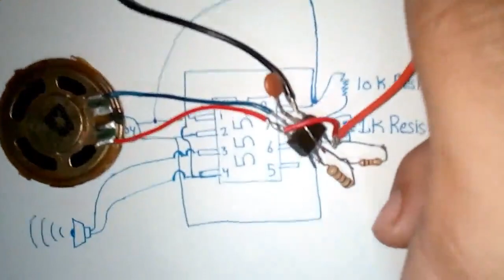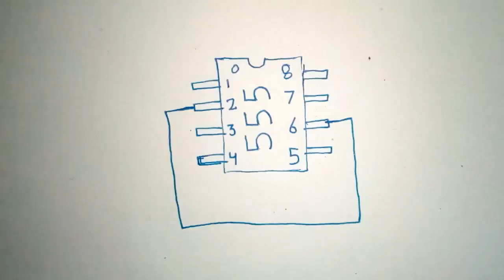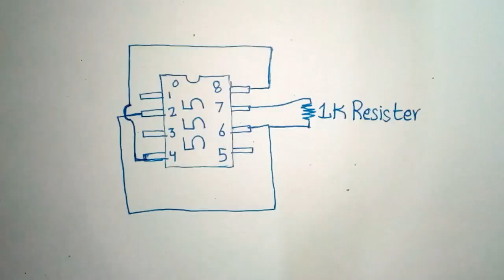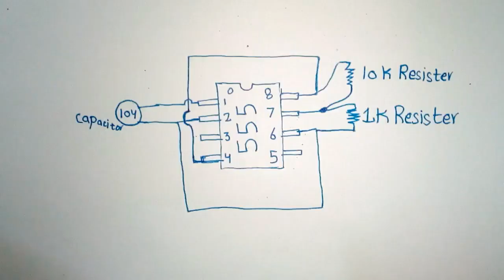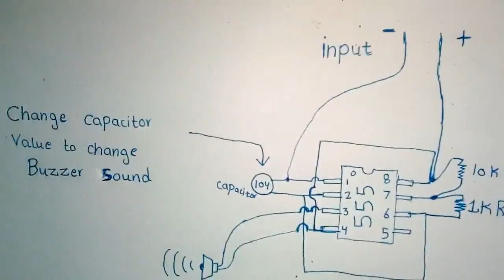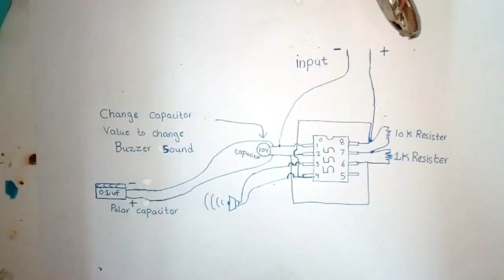How to Make Buzzer using 555 ic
Components List
1. 555 ic

2. 1k Resister

3. 10k Resister

4. 104 Capacitor or (0.1uf to 10uf )
     Capacitor value Change sound of buzzer

5. Speaker or piezo plate

6. 3.7 volt to 6volt input source

Change the Capacitor to Change Buzzer Sound